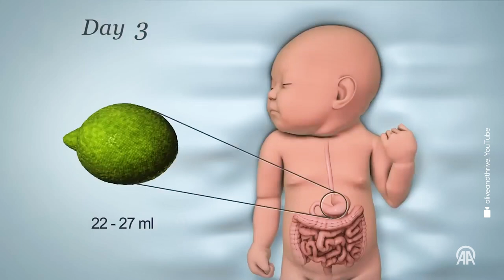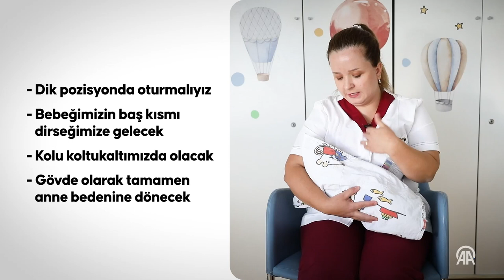Emzirme kaygısının çözümü anneye destekten geçiyor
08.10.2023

Uzmanlar, emzirememenin esas nedenin psikolojik kaygılar olduğunu, annelere sağlanacak her türlü desteğin kaygıların azalmasında etkili olacağını belirtti